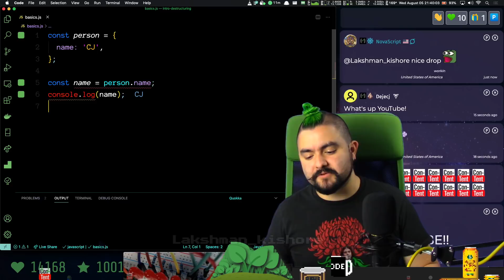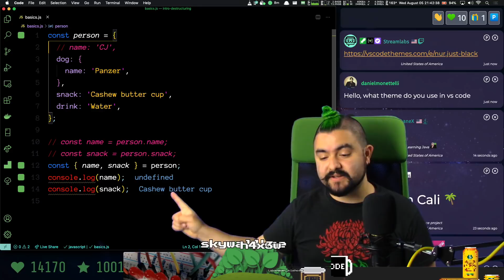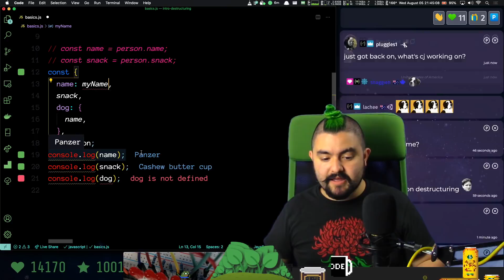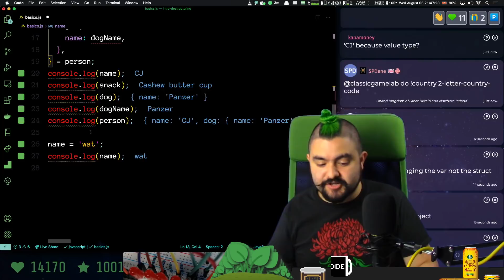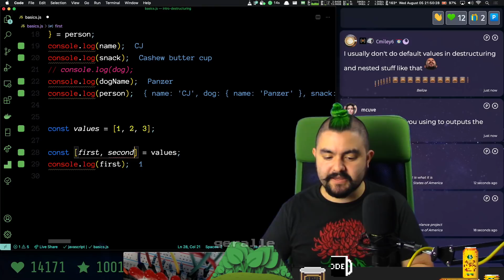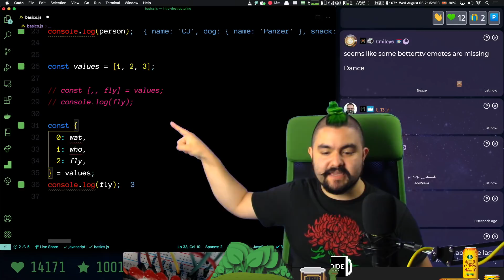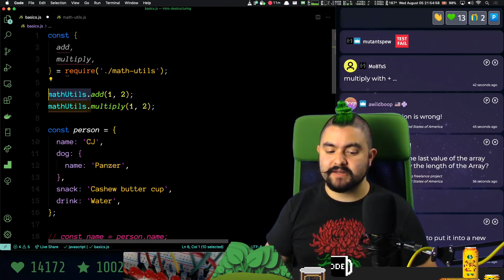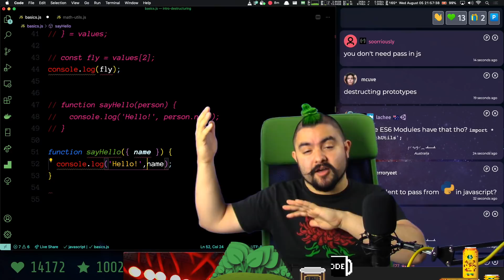A casual explanation of Destructuring Objects and Arrays in JavaScript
This is an excerpt from a stream that was broadcasted live on twitch